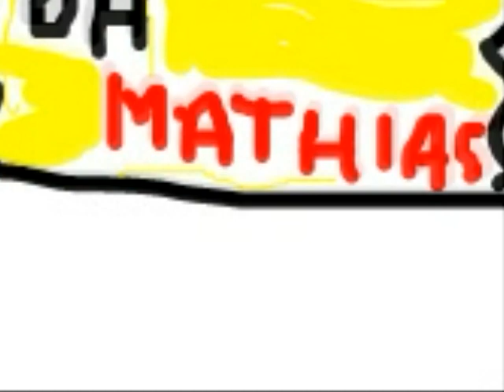I Am - Mathias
Don't say you will..